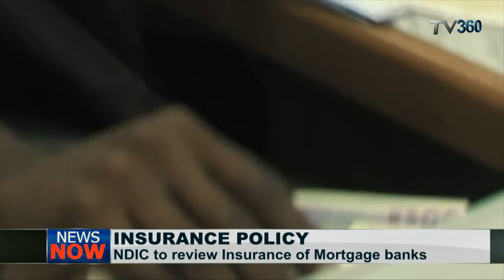TV360 Daily News Roundup September 29, 2014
A summary of the day's major news in Nigeria